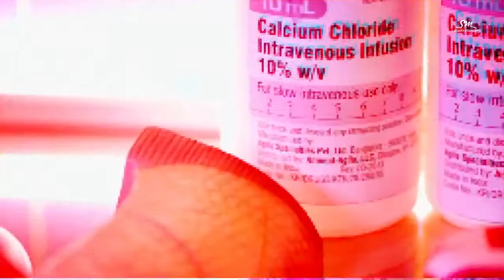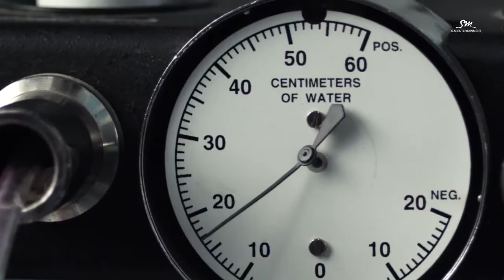Girls' Generation 소녀시대_'Mr.Mr.'